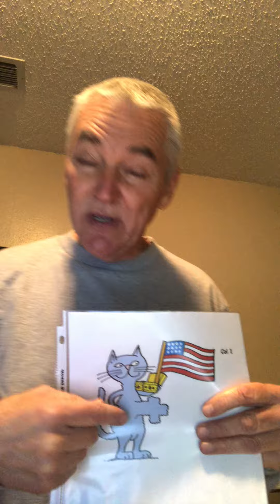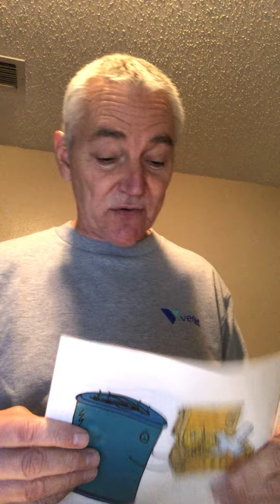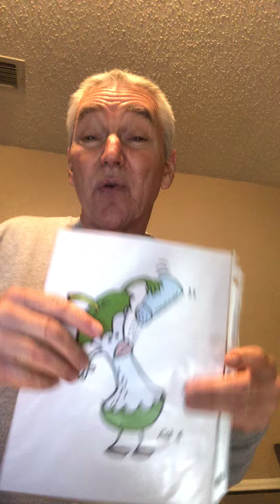Colossians 1-4 Picture the Scripture Picturethescripture.com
Bible Memory System